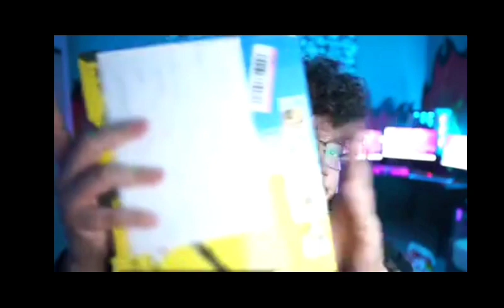بنت بنانية بعتت هدية لـ ابو الرب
ابو الرب لبنان سوريا مصر الاردن مشاهير طبخ رمضان ‘لو كانت العصمه بيدي’ قالت: لو كـــانت العصمة بيــدي لطلّقــتك 20 مرّة. كانت تتحدّث هي وزوجها في مواضيع تخصّ حياتهم الزوجيّة، وفي لحظة انقلبت الأمور وتحوّلت إلى شجار، نعم فهذه ليست المرّة الأولى ولكن هذه المرّة تختلف عن مثيلاتها في السابق!! طلبت من زوجها الطّلاق؛ ممّا أدّت إلى إشعال غضبه حتّى أخرج ورقةً من جيبه وكتب عليها (نعم أنا فلان ابن فلان أؤكّد وأنا بكامل قواي العقليّة أنّني أريد زوجتي، ولا أريد التخلّي عنها، ومهما كانت الظّروف ومهما فعلت سأظلّ متمسّكاً بها، ولن أرضى بزوجةٍ أخرى غيرها تشاركني حياتي، وهي زوجتي للأبد…) وضع الزّوج الورقة في ظرف وسلّمها لزوجته وخرج من المنزل غاضباً حتّى لا تشعر بشيء. كلّ هذا والزّوجة لا تعلم ما كُتب في الورقة، وعندها شعرت بالذّنب لارتكابها هذه الغلطة وتسرّعها في طلبها؛ فالزّوجة في ورطة الآن أين تذهب؟ وماذا تقول؟ وكيف تمّ الطلاق؟… كلّ هذه الأسئلة جعلتها في دوّامةٍ وحيرةٍ من أمرها فماذا عساها تفعل؟. وما الّذي جرى وحدث؟ عاد الزّوج فجأةً إلى البيت، ودخل إلى غرفته مسرعاً من غير أن يتحدّث بأيّة كلمة. فلحقت زوجته به وطرقت الباب، فردّ عليها بصوتٍ عالٍ وبغضب: ماذا تريدين؟ فقالت له الزّوجة بصوتٍ منخفض وخائف: أرجوك قم بفتح الباب أريد التحدّث إليك، ثمّ قرّر ماذا تفعل …!! وبعد تفكيرٍ من الزّوج قام بفتح باب الغرفة، ليجد بأنّ زوجته حزينة وتسأله أن يستفتي الشيخ؛ لأنّها نادمة كلّ الندم على فعلتها، وهي لا تقصد ما قالته. ردّ عليها الزّوج: هل أنت نادمة ومتأسّفة على ما حدث؟ فأجابته الزّوجة بصوتٍ منكسر: نعم والله إنّني لم أقصد ما قلت، وأنا نادمة كلّ الندم على ما حدث!! بعد ذلك طلب الزّوج من زوجته بأن تفتح الورقة وتنظر إلى ما بداخلها لتحكم ماذا تريد. فقامت بفتحها ولم تُصدّق ما رأت عيناها، وغمرتها الفرحة وهي تقرأ الورقة، فقامت إلى زوجها وقبّلت يديه وهي تبكي والدّموع تتناثر من عينيها وتقول بحرقة: والله إنّ هذا الدّين لعظيم؛ لأنّه جعل العصمة بيد الرّجل، ولو جعلها بيدي لكنت قد طلّقتك 20 مرّة. للمزيد من القصص تصفح: قصص طويلة اذا اعجبتك القصه قم بابداء اعجابك بتعليق ,وانتظرونا فى قصه جديدة مع موقع قصص وحكايات كل يوم . الوسومقصصقصص للكبارقصص معبرةقصص هادفة فيها عبرة Google+PinterestWhatsApp قصة واقعية جميلة بعنوان روث مع طلاق ولديها قصه هيلين مع حبها الاول قصة واقعية مقالات ذات صلة قصة النمله واليمامه 2 مارس، 2020 قصة الأخوات الخمس 7 أكتوبر، 2019 قصص معبرة “بائع الحليب “ 4 يناير، 2020 قصة للأطفال من سن 10-12 سنة منذ 5 أيام اترك تعليقاً لن يتم نشر عنوان بريدك الإلكتروني. الاسم البريد الإلكتروني الموقع الإلكتروني البحث عن: بحث … أحدث المقالات قصص اطفال عن القناعة بعنوان الوصية والكنز قصة التاجر الأمين قصص اطفال هادفة للتعليم قصة محمد والغول قصص اطفال قبل النوم قصة عمر بن الخطاب مع بائعة الحليب قصص اطفال مصورة بعنوان اليد الطيبه أحدث التعليقات مجهول على قصص اطفال مصورة عن الربيع worldegy على قصة رعب بعنوان وصلتها رسالة من شخص ميت فبدأت المصائب غير معروف على قصة الارنب المخملى doua على قصص ماجد بعنوان مدرسة البنات مجهول و غير معروف على قصص اطفال مصورة بعنوان اليد الطيبه الأرشيف مارس 2021 فبراير 2021 يناير 2021 ديسمبر 2020 أكتوبر 2020 سبتمبر 2020 أغسطس 2020 يوليو 2020 مايو 2020 أبريل 2020 مارس 2020 فبراير 2020 يناير 2020 نوفمبر 2019 أكتوبر 2019 سبتمبر 2019 يونيو 2019 مايو 2019 تصنيفات تاريخ مصر الحضاري قصص اسلامية قصص اطفال قصص تاريخية قصص حب قصص ذكاء قصص رعب قصص طويلة قصص قبل النوم قصص قصيرة قصص مصورة قصص مضحكة قصص نجاح قصص واقعية قصص وعبر منوعات تسجيل الدخول خلاصات Feed الإدخالات